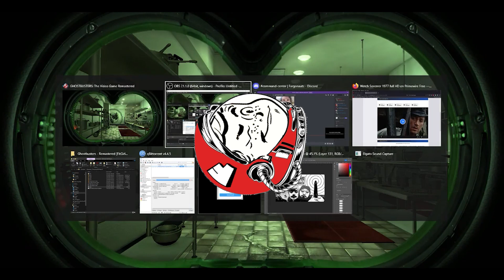Ectoplasm - Ghostbusters: The Video Game- Remastered - Part 2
Welcome back!